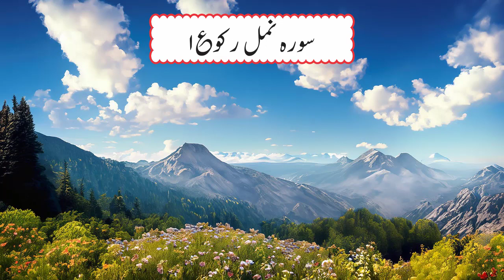Holy Quran Ruku 327 || Surah Naml Ruku 1 Verses 1-14 || Maulana Ali Ahmed of Pakistan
Ruku By Ruku Holy Quran Recitation, Urdu Translation And Tafseer
Holy Quran Ruku 327
Surah Naml Ruku 1 Verses 1-14
Speaker: Maulana Ali Ahmed of Karachi, Pakistan
Presented By: Holy Quran Motivation

His Ancestors Migrated From Lucknow, India After The Partition of 1947. His Grandfather Taaj-ul-Ulma Maulana Muhammad Naqi Najafi Was A Well Renowned Islamic Scholar of Lucknow, India & After Migration To Pakistan; He Was One of The Best Shia Scholar From Karachi, Pakistan. He Served The Shia Community of Karachi & Delivered Many Lectures To Spread The Message Of Allah Almighty & Ahl-e Bait A.S.